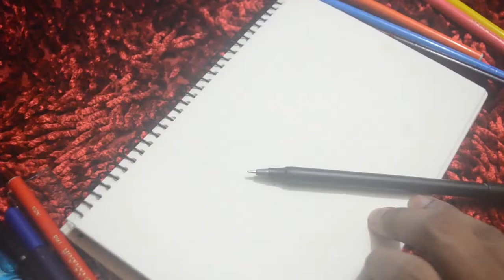Cute Blue Bird Cartoon On The Tree Branch Art || Cartoon Bird Sitting On Branch Drawing.